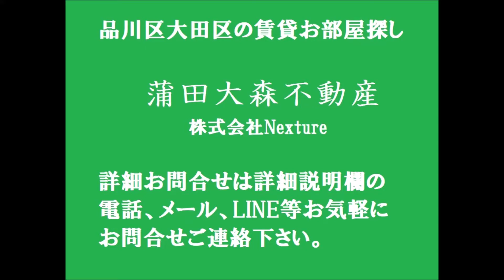ブライズ蒲田NORTH＠25.38㎡1K角部屋Dタイプ 京浜急行本線梅屋敷駅 東京都大田区大森西7丁目インターネット無料の分譲賃貸マンション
1人暮らし~ファミリータイプまで